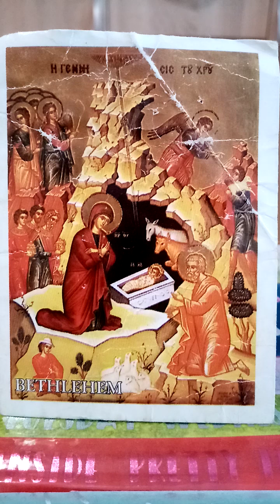Thursday morningprayer from the OrthodoxStudyBible with commentary and Psalm62